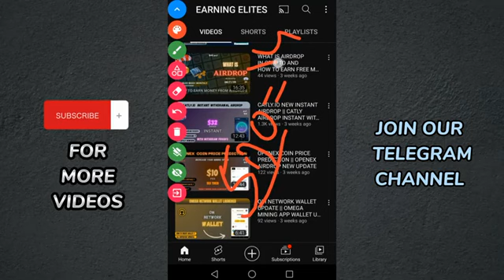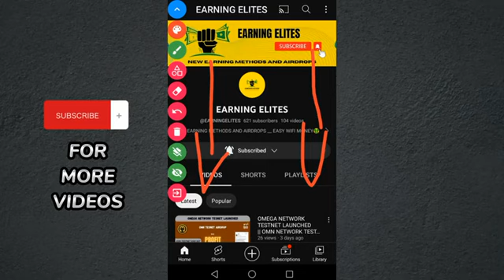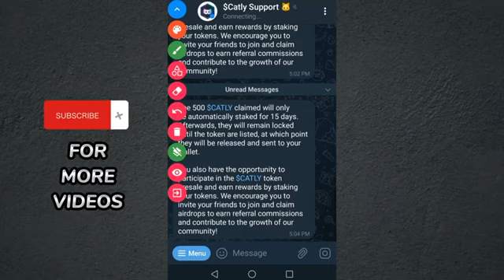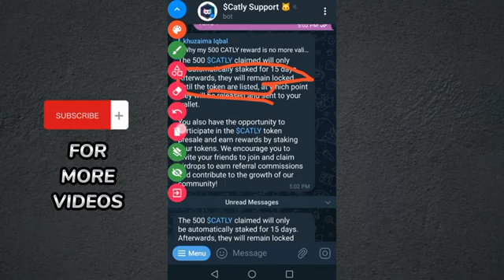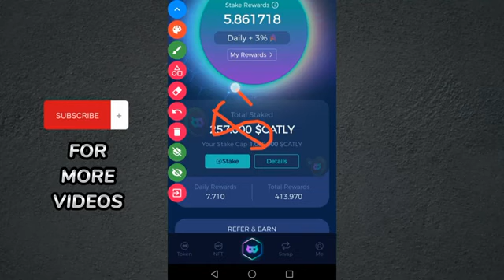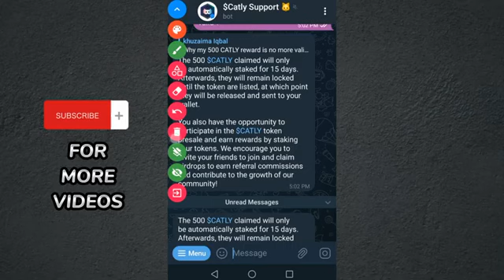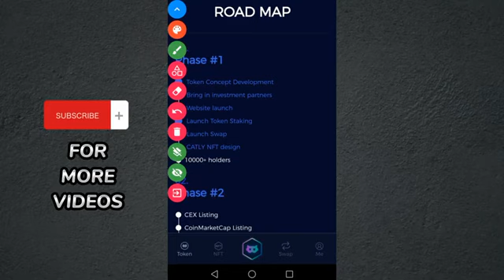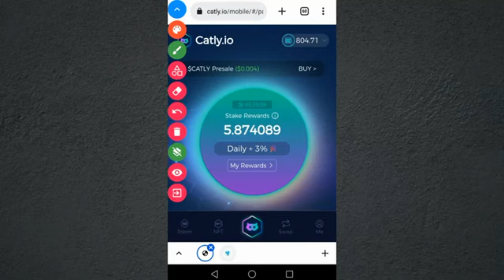Catly.io Free | earn Usdt free | daily mining daily witdrawl